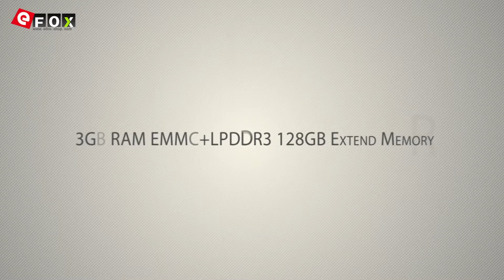45 Seconds tell you everything about UMi Diamond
Highlights

- 5.0 Zoll 2.5D IPS Bildschirm, 1280*720 Pixel
- 3GB RAM + 16GB ROM, Unterstützt TF-Karte bis zu 128GB
- 8 MP Hauptkamera + 2 MP Frontkamera
- Android 6.0 System
- Dual-SIM: Micro-SIM + NANO-SIM + TF-Karte, Drei-Karte Slot
- Netzwerk: GSM 850/900/1800/1900MHz, WCDMA 900/2100MHz, FDD-LTE B1/B3/B7/B20, Unterstützt 2G & 3G & 4G LTE Network